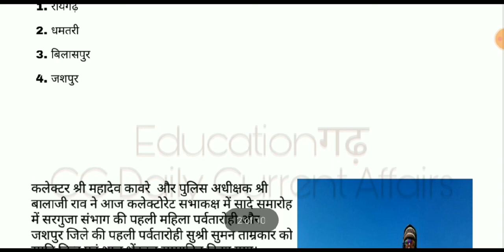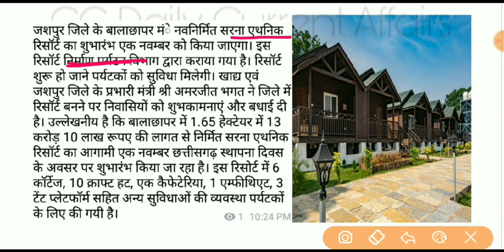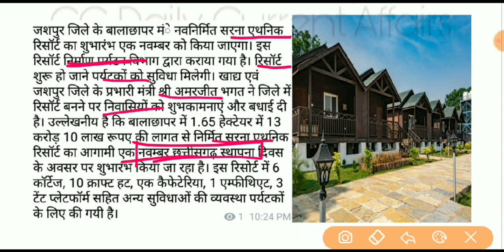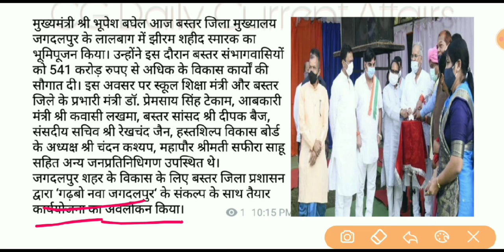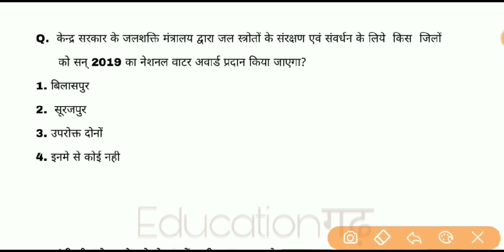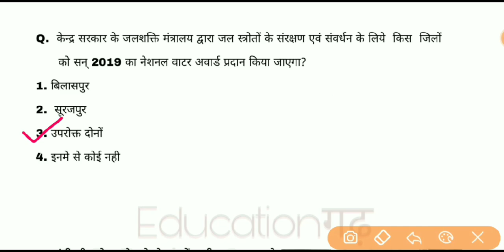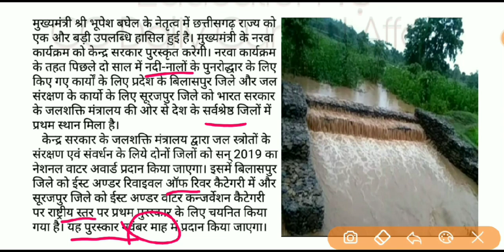chhattisgarh current affair| 29 October 2020|cg daily current affair|cgpsc acf and Forrest ranger